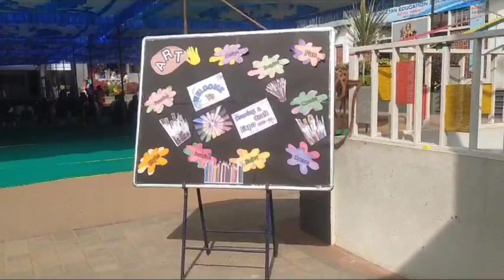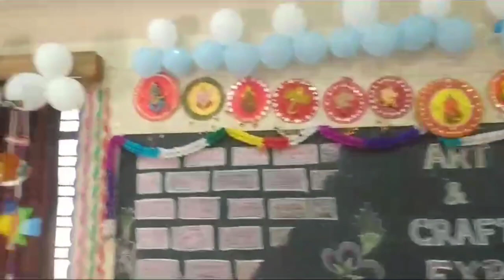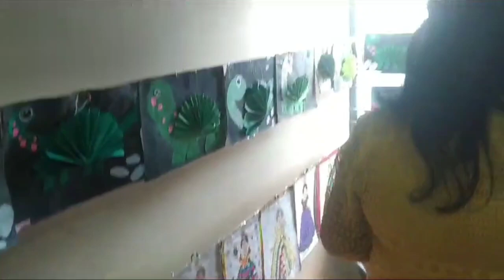ಶಾಲೆಯಲ್ಲಿ ಸುಗ್ಗಿ ಹಬ್ಬ | art 🎭 and craft expo 2024 | ಗೋ ಪೂಜೆ | art and craft are done by students